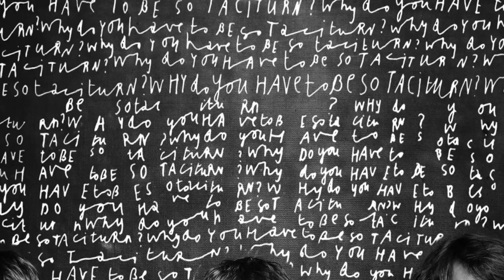Little Comets - Jennifer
First single from Little Comets "Life is Elsewhere" now available on Dualtone Records.